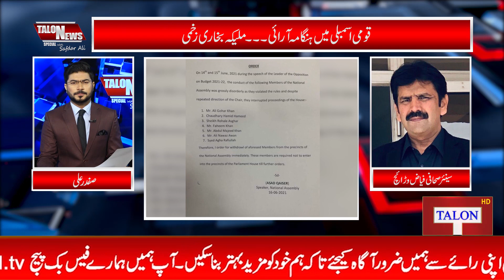TALON NEWS SPECIAL WITH SAFDAR ALI 16 JUNE 2021 | Talon News TV HD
Program: Talon News Special with Safdar Ali
Program Host: Safdar Ali
Program Introduction: